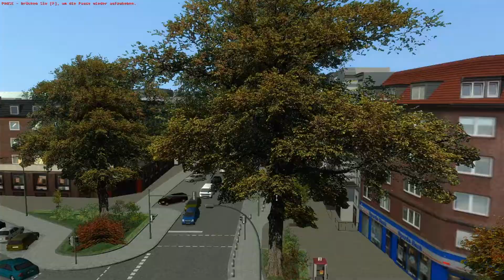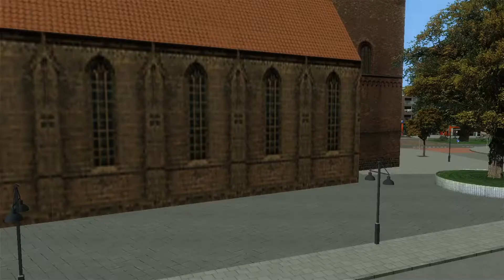Omsi 2 MAN Enhanced Pack by Sobol | Vorstellung (Teil 2 / 2)